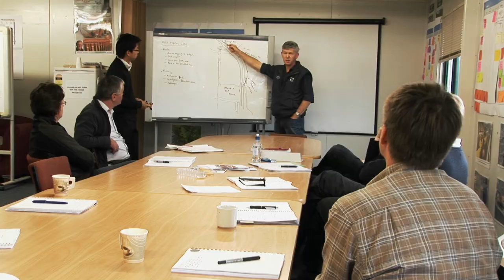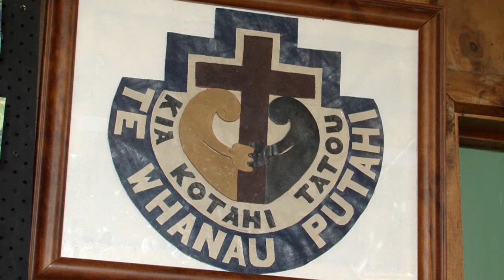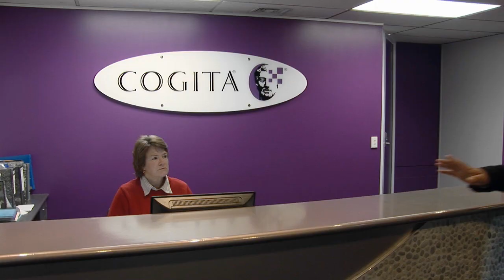KingdomWorX Series Promo v2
KingdomWorX was born from the need to build Christian Businesses in New Zealand. To establish a Business Community that share Christian Values and walks of life.
Shine TV has expressed a desire to provide companies that reflect a Christian ethos with the opportunity to promote their businesses and their commitment to the Kingdom of God on television in New Zealand, Australia and United States.